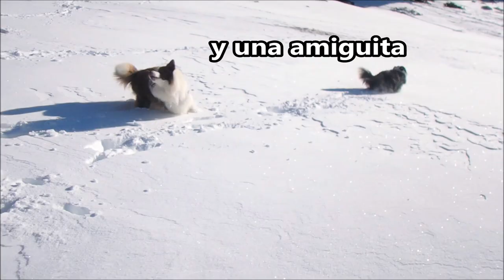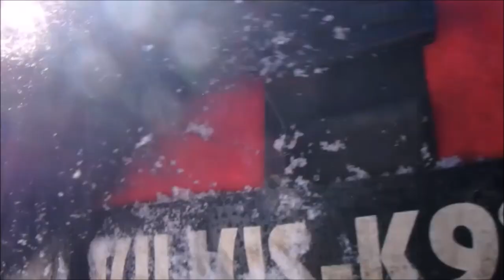⛄Mis perros EN LA NIEVE 1ªVEZ 💦💥NO TE PIERDAS SU REACCIÓN 💥 BORDER COLLIES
Este vídeo es de hace dos añitos cuando llevé a mis perros a la nieve por primera vez